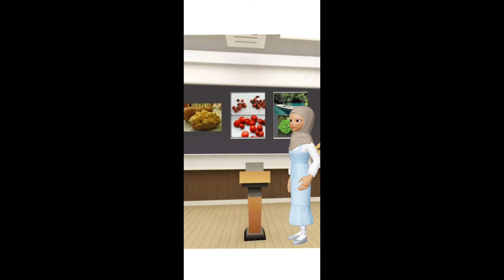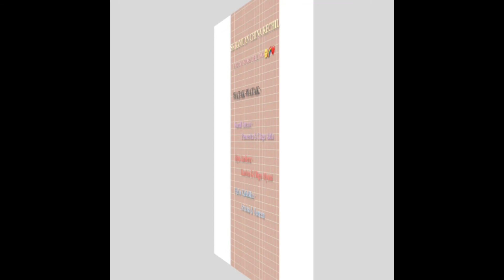DST 2020 - SK RAMUAN CHINA KHECIL